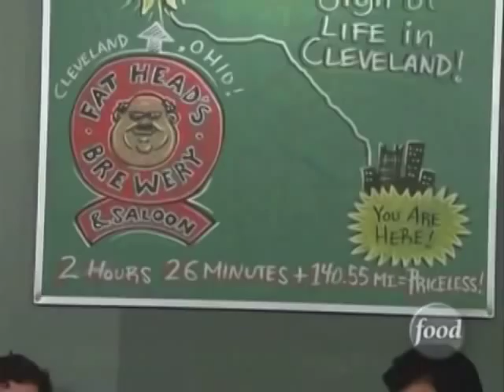Fat Head's Saloon on Outrageous Food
Host Tom Pizzica gets the skinny on our over-the-top Headwiches (you know, sandwiches that are relatively close to the size of your head) Enjoy!

This segment from Food Network's Outrageous Food was filmed on location at Fat Head's Saloon in Pittsburgh's South Side.